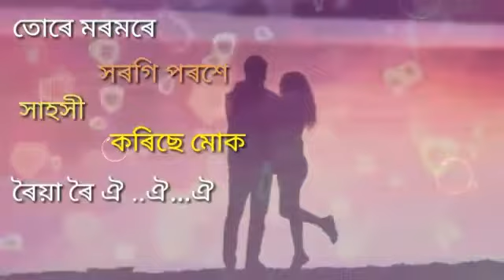Love Status _New